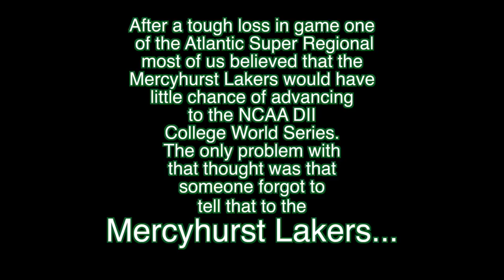"LAKERS" Advance to NCAA DII CWS 1920 x 1080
Mercyhurst wins their second Atlantic Super Regional in as many years. The Lakers fell behind 1 game to none but came back to sweep the next two over the University of Charleston. Coach Joe Spano has been managing this Laker team for 20 seasons. Coach and his Staff just might be the best in Division 2 if not all of College Baseball. Keep in mind he is winning while his school sits just 38 blocks from Lake Erie. Coach Spano's teams work hard every year because the reward of winning the Atlantic Region means they get to play a few games in temperatures above 60 degrees. This video is a gift to Coach and his team because of what they mean to our Erie Community. The first game of the College World Series will be the battle of the bays. The University of Tampa that sits on Tampa Bay and Mercyhurst who calls Presque Isle Bay home. We don't have sharks in  our bay but we do have big bats and big arms. Let the World Series begin.